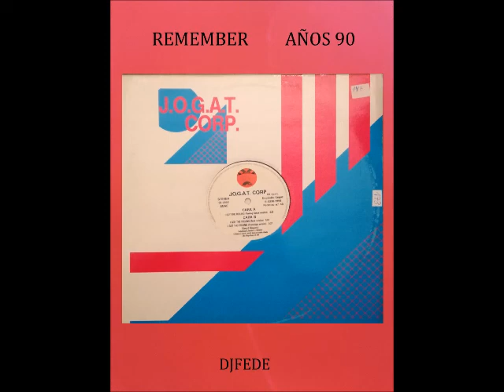J.O.G.A.T. CORP - I GOT THE FEELING (DANCE VERSION)